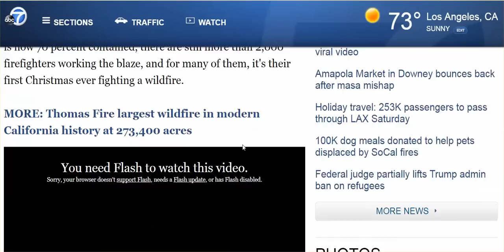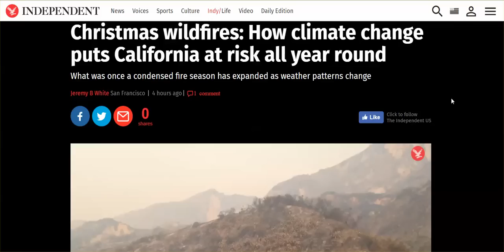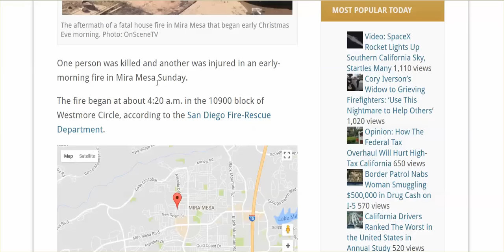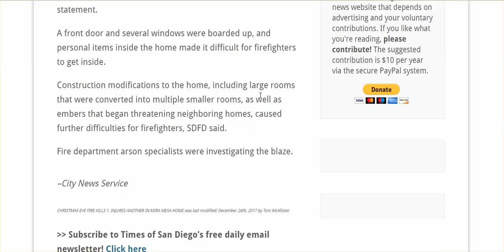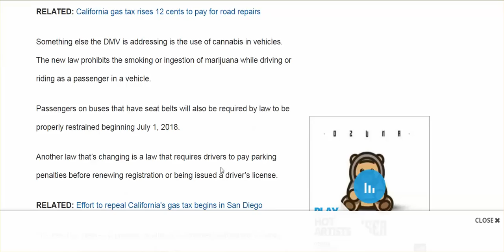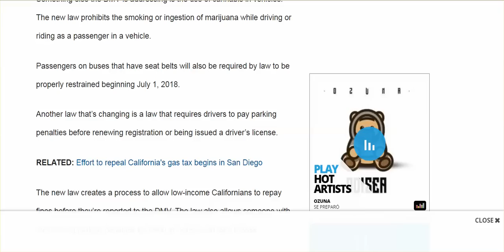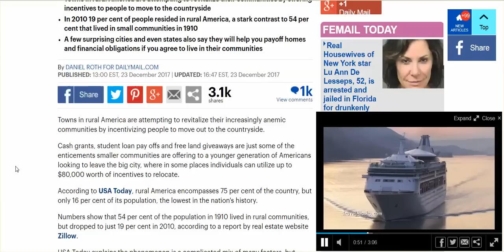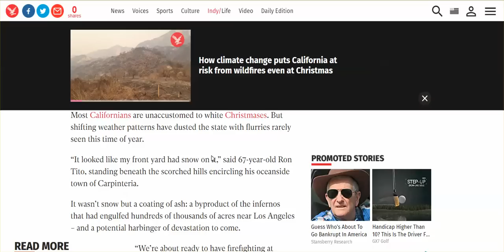CA Fire Update? What's Happening; Driving To Be More Expensive '18; Rural America Population Decline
The Largest fire ever in California, yet information, numbers still the same.